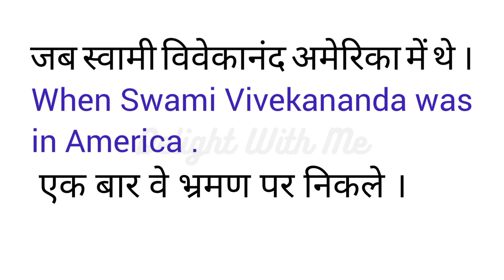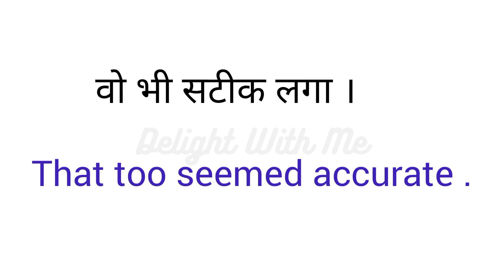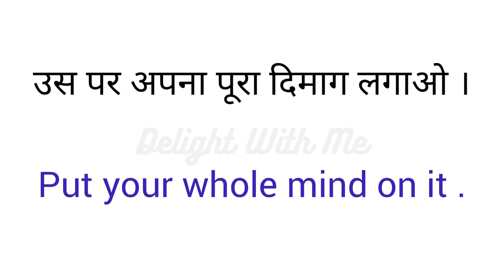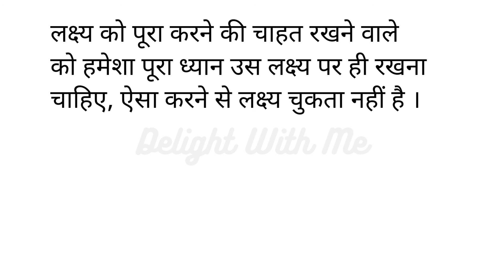Hindi To English Translation || Inspirational Story/Focus On Goal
Like_Share_Subscribe 🙏